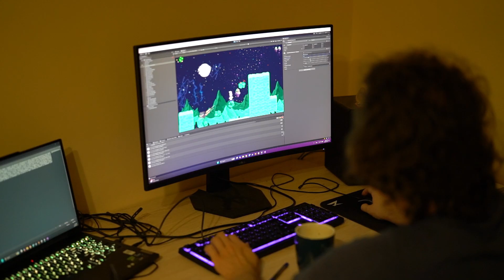Dev Diary №1: FlopHop Takes Shape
Welcome to my first dev diary entry! In this blog, I will share my experiences in creating unique worlds in game development and discuss the nuances.

I’ll be happy to answer them in the next entry.